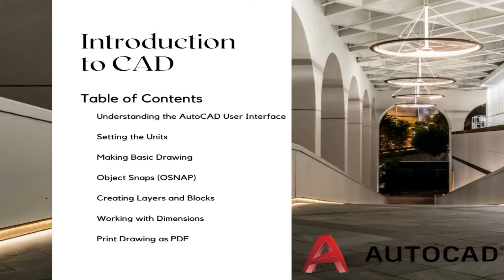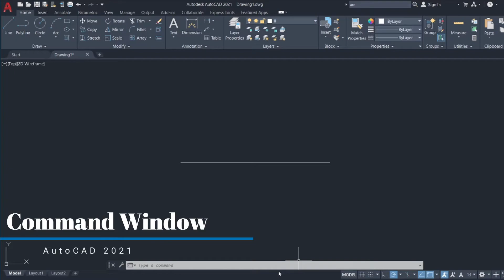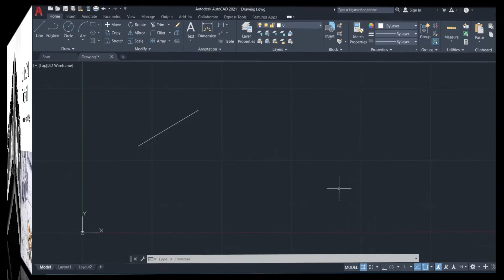AutoCAD Series - Introduction to AutoCAD (Command Window)